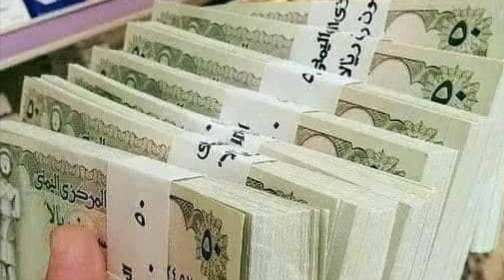ثمان دقائق رائعة تصوير شوارع مدينة إب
دقائق رائعة من شوارع مدينة إب
مناظر من اليمن محافظة إب
قناة محمد الغيثي